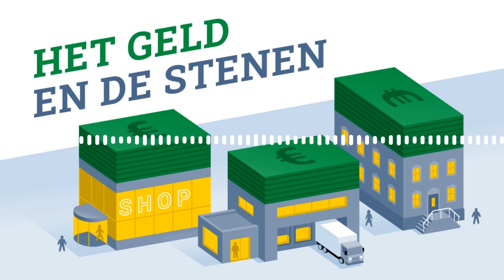Het Geld en de Stenen - 16. Tussenpersoon in financiering: sleutel tot financiering?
In deze aflevering gaat presentator Tom Jessen dieper in op de rol van de tussenpersoon bij vastgoedfinancieringen. Ervaren tussenpersoon Anja van Zandbergen gaat samen met Miranda Landkroon van Mogelijk in op de kansen en uitdagingen voor investeerders, welke opties er allemaal zijn en hoe je de juiste investeringskeuze maakt.